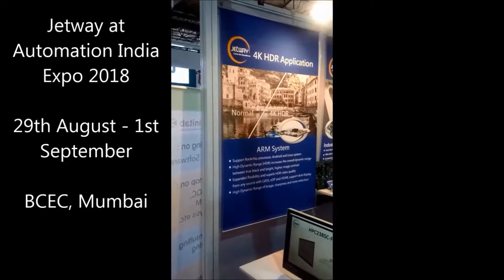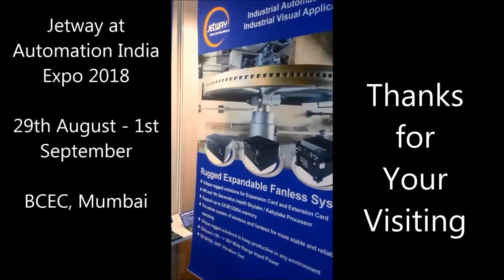Jetway at Automation India Expo 2018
Jetway at Automation India Expo 2018 exhibited our Industrial Automation Applications.